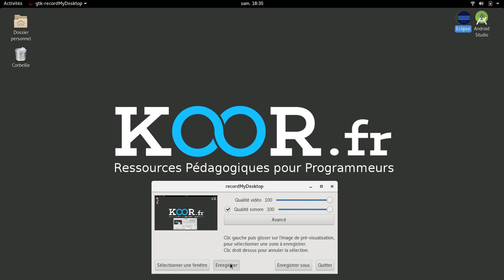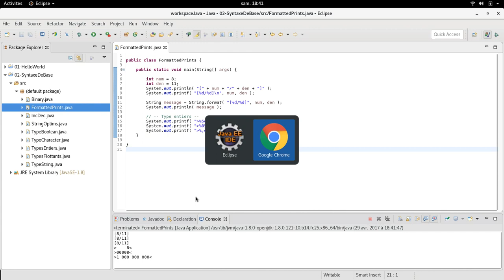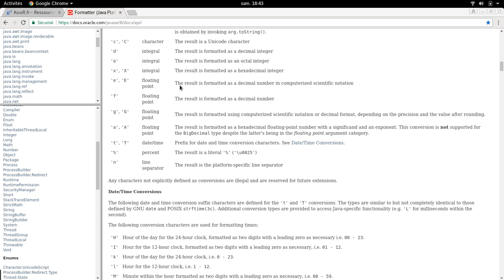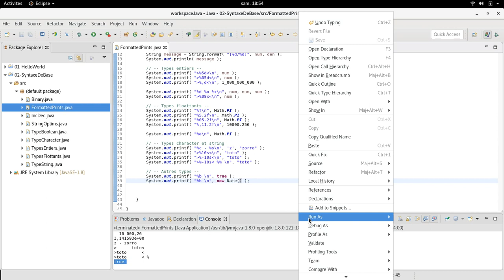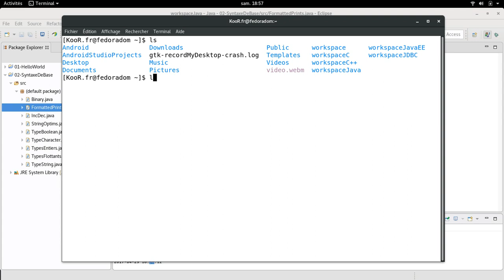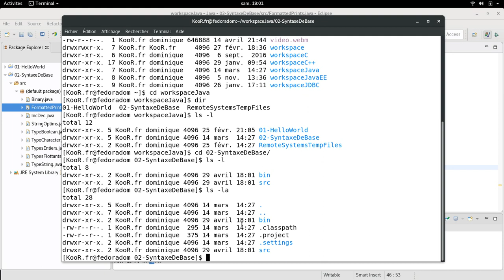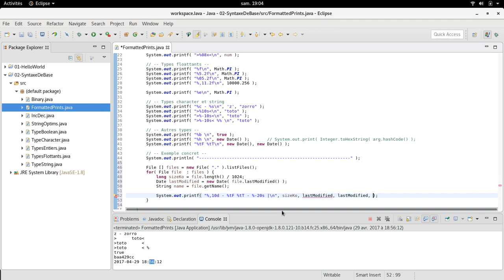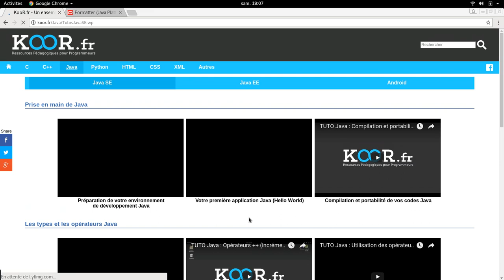TUTO Java - Formatage de chaînes de caractères (String.format et System.out.printf)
Ce tuto vous montre comment produire des chaînes de caractères formatées via les méthodes String.format et System.out.printf. Un certain nombre de spécificités pour chaque type de données à formater vous est proposé. Un exemple concret d'utilisation, vous est aussi proposé en fin de tuto (une mini commande ls codée en Java).